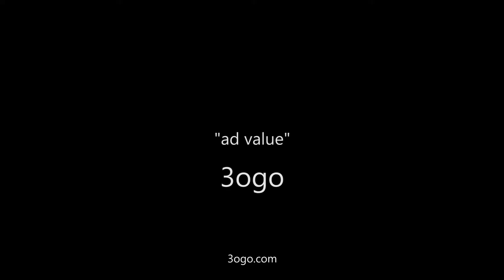3ogo "ad value"